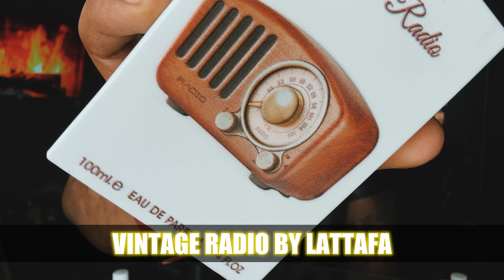BEFORE YOU BUY | Lattafa Vintage Radio - A Clone Of Initio Paragon Men’s Fragrance Review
Vintage Radio by Lattafa Perfumes is an enchanting Oriental Woody fragrance that appeals to both women and men, embodying a harmonious blend of tradition and modernity. Launched in 2023, this fragrance transports the wearer on a nostalgic journey, reminiscent of classic radio broadcasts that connect generations through sound and emotion.

The opening notes present a refreshing and aromatic symphony, led by the soothing essence of Lavender, which brings a calming vibe. The herbal undertones of Sage add a touch of earthiness, while Bergamot introduces a zesty brightness, creating an inviting and uplifting introduction.

As the fragrance develops, the heart reveals a rich and complex composition. The luscious sweetness of Plum intertwines with the warm, woody nuances of Palo Santo, offering a serene yet intriguing character. The addition of Black Pepper adds a subtle spiciness, enhancing the depth and complexity of the scent.

Finally, the base notes anchor the fragrance in a luxurious embrace. The creamy warmth of Sandalwood envelops the senses, providing a smooth and comforting finish. Oud, known for its deep, resinous richness, adds an opulent layer, creating an unforgettable and lasting impression.

Vintage Radio is a fragrance that resonates with the soul, making it ideal for those who appreciate the allure of classic scents with a contemporary twist. Its unique blend of notes creates a timeless yet innovative experience, perfect for both everyday wear and special occasions.

Vintage Radio $37